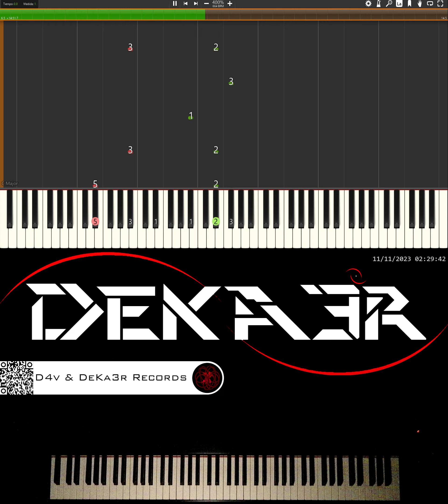🔴 IRL 🎹 PIANO 🎶 CODE | COMPOSITOR DE MÚSICA - MUSIC COMPOSER | ESTUDIO • TUTORIAL • SONGWRITE